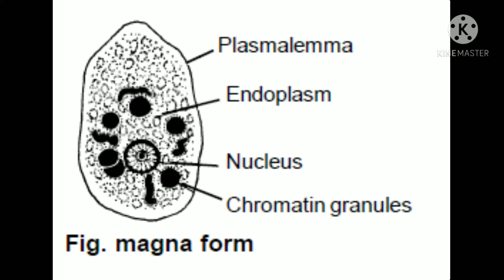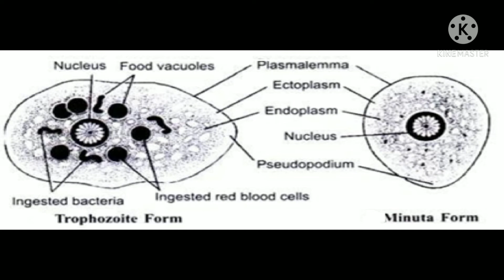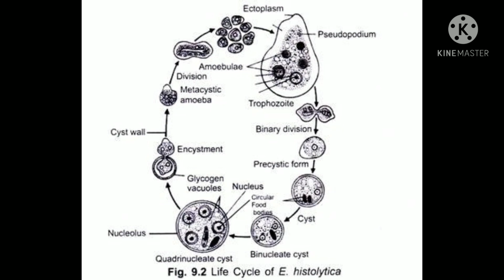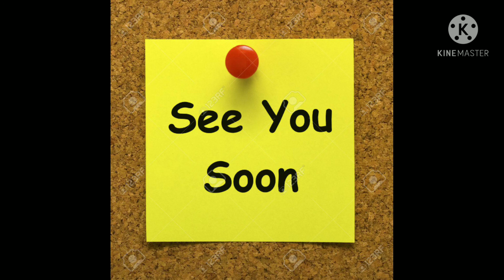Entamoeba Hystolytica🐾Bsc Zoology sem-1( part=1)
Entamoeba Hystolytica
# bsc zoology
part-1